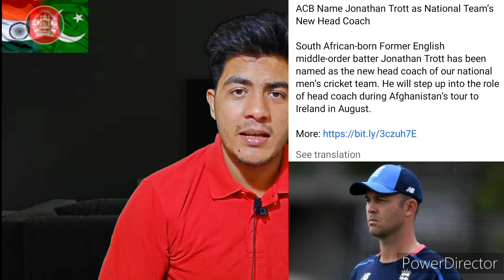AFG named New Head Coach for AFGHANISTAN || Jonathan troat | PAKISTAN MEDIA